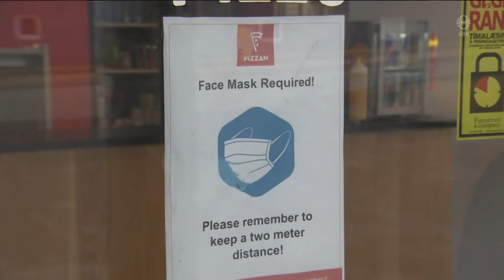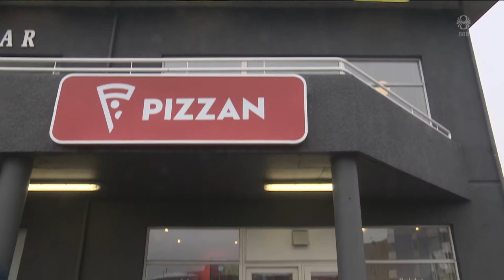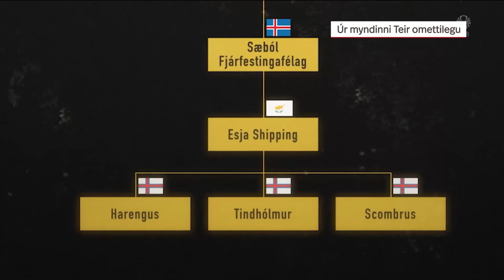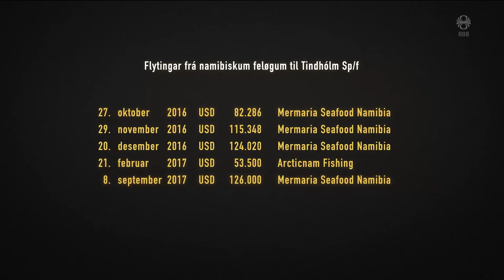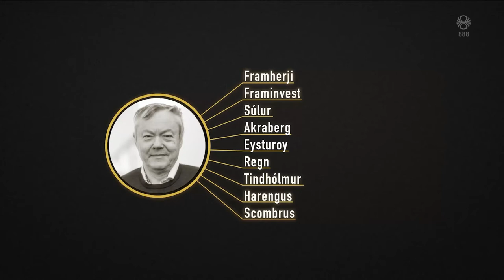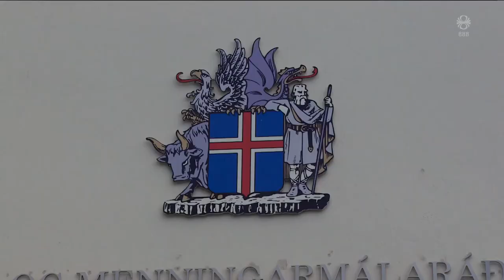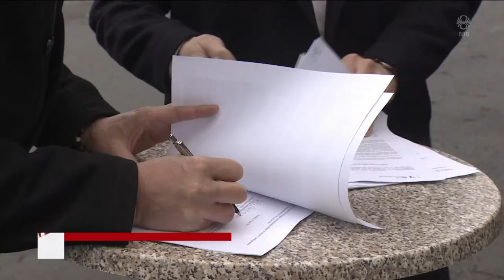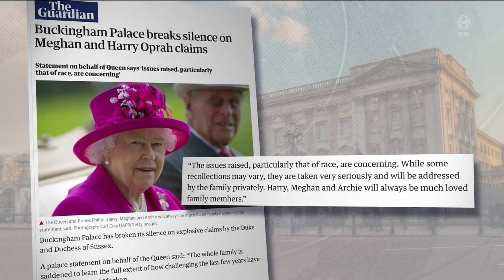Fréttir - 09. mar 2021